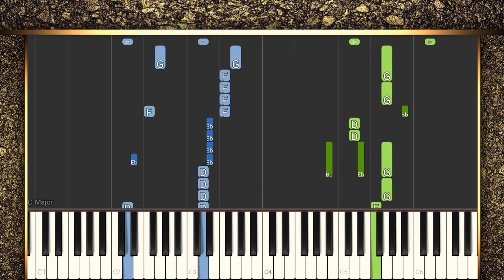POKÉMON THEME SONG PIANO SLOW PIANO TUTORIAL/ How to play piano POKÉMON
POKÉMON THEME SONG PIANO PIANO TUTORIAL
SLOW EASY PIANO TUTORIAL
Famous piano songs.
Piano melodies for beginners.
How to play famous melodies on the piano.
Piano songs for beginners.
Favorite melodies on the piano.

Znane piosenki fortepianowe.
Słynne melodie fortepianowe dla początkujących
Melodie fortepianowe dla początkujących.
Jak grać słynne melodie na pianinie
Įžymios fortepijoninės dainos.
Fortepijono melodijos pradedantiesiems.
Kaip groti garsias melodijas pianinu
Dainos fortepijonui pradedantiesiems.
Kuulsad klaverimeloodiad algajatele.
Məşhur piano mahnıları.
Piano melodiyaları başlayanlar üçün.
Pianoda sevimli melodiyalar.
Фортепиано әндері өте оңай.
Фортепианодағы сүйікті әуендер
Slavenās klavierdziesmas.
Klavieru spēle iesācējiem
Mīļākās melodijas uz klavierēm.
Klavírne piesne sú veľmi jednoduché.
Slávne klavírne melódie pre začiatočníkov.
Piyano şarkıları çok kolaydır
Yeni başlayanlar için piyano melodileri.
Piyanoda favori melodiler.
En sevdiğiniz melodilerin piyanoda analizi.
Znane pesmi za klavir.
Znane klavirske melodije za začetnike.
Klavirske melodije za začetnike.
Известни мелодии за пиано за начинаещи
Las canciones para piano son muy fáciles.
Canciones famosas para piano.
Cómo tocar melodías famosas en el piano.
Canciones de piano para principiantes.
Melodías favoritas en el piano.
Le canzoni per pianoforte sono molto facili.
Canzoni famose per pianoforte
Pianino qo'shiqlari juda oson.
Mashhur pianino qo'shiqlar.
Yangi boshlanuvchilar uchun pianino ohanglari.
Pianinoda mashhur kuylarni qanday ijro etish.
Pianino uchun sevimli musiqalar.
Песме за клавир су веома лаке.
Познате клавирске песме
Клавирске песме за почетнике.
Омиљене мелодије на клавиру.
Melodi të famshme të pianos për fillestarët.
Melodi piano për fillestarët.
Si të luani meloditë e famshme në piano.
Këngë piano për fillestarët.
Meloditë e preferuara në piano.

أغاني البيانو سهلة للغاية.
أغاني البيانو الشهيرة.
ألحان البيانو الشهيرة للمبتدئين.
ألحان البيانو للمبتدئين.
كيف تلعب الألحان الشهيرة على البيانو.
أغاني البيانو للمبتدئين.
الألحان المفضلة على البيانو.

피아노 곡은 매우 쉽습니다.
유명한 피아노곡.
초보자를 위한 유명한 피아노 멜로디.
초보자를 위한 피아노 멜로디.
피아노로 유명한 멜로디를 연주하는 방법.
초보자를 위한 피아노곡.
Известни песни за пиано.
Мелодии за пиано за начинаещи.
Как се свирят известни мелодии на пиано.
Песни за пиано за начинаещи.
Любими мелодии на пиано.
Klaversange er meget nemme.
Berømte klaversange.
Berømte klavermelodier for begyndere.
Klavermelodier for begyndere.
Klaversange for begyndere.
Yndlingsmelodier på klaveret.
שירי פסנתר הם קלים מאוד.
שירי פסנתר מפורסמים.
מנגינות פסנתר מפורסמות למתחילים.
מנגינות פסנתר למתחילים.
איך לנגן מנגינות מפורסמות על הפסנתר.
שירי פסנתר למתחילים.
Pianosongs zijn heel eenvoudig.
Beroemde pianosongs.
Beroemde pianomelodieën voor beginners.
Pianomelodieën voor beginners.
Pianoliedjes voor beginners.
Pianosanger er veldig enkle.
Kjente pianomelodier for nybegynnere.
Pianomelodier for nybegynnere.
Hvordan spille kjente melodier på piano.
Favorittmelodier på piano.
Músicas de piano são muito fáceis.
Melodias de piano para iniciantes.
Músicas de piano para iniciantes.
Melodias favoritas no piano.
Pianolåtar är väldigt lätta.
Kända pianomelodier för nybörjare.
Pianomelodier för nybörjare.
Pianolåtar för nybörjare.
Favoritmelodier på piano.
ピアノ曲はとても簡単です。
ピアノの名曲。
Tá amhráin pianó an-éasca.
Amhrán cáiliúil pianó.
Amhrán pianó do thosaitheoirí.